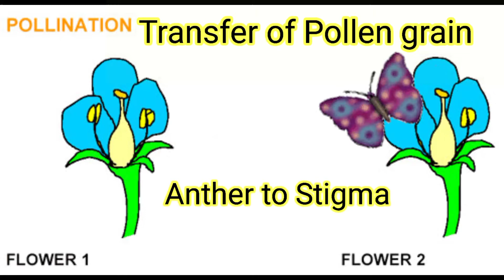Pollination- Define XI and XII BIOLOGY SUMIT CHOUHAN TUTORIALS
Pollination- It is Transfer of pollen grain Anther to Stigma.

SUMIT CHOUHAN TUTORIALS

XI and XII BIOLOGY

1.pollination for kids
2. pollination class 5
3.pollination
4.pollination in plants
5.pollination and fertilization of plants class 9
6.pollination and fertilization of plants
7.pollination and fertilization
8.pollination animation
10.pollination of flowers
11.pollination in hindi
12. Pollination for kids
13.pollination Animation
14.pollination Science